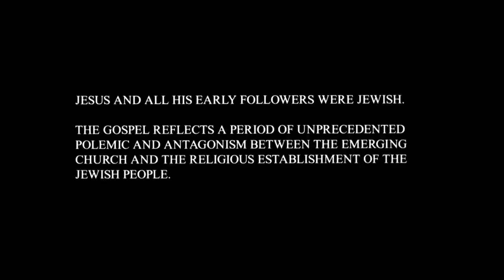Punjabi - John! Very Very Good News! Romans 10 Verse 9 - Jesus is Risen! Risen Jesus Saves!(1)